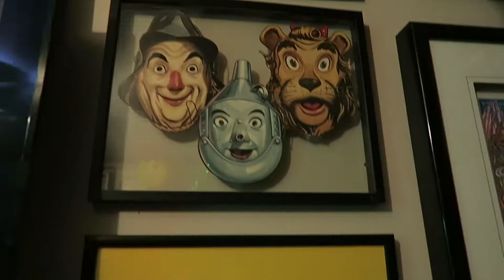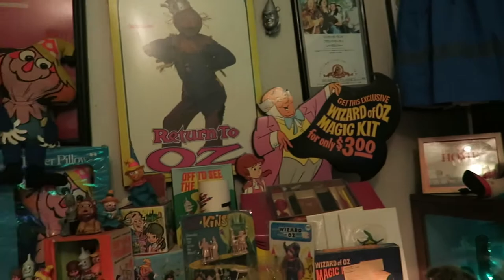IWOC Convention 2017: Part 1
Here is some truly amazing footage from the International Wizard of Oz Club's 2017 convention! Go behind the scenes with Tori of the "Oz Vlog" for rehearsals, exclusive parties, and a bird's-eye view of Walter Krueger's world-famous collection.